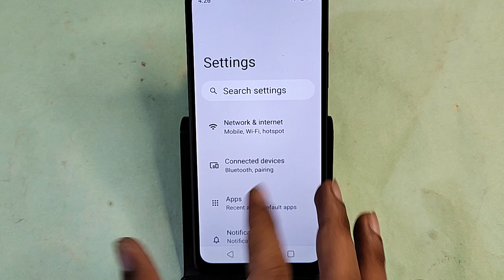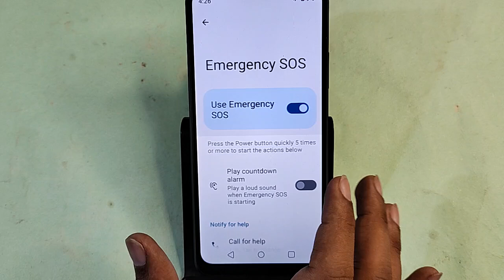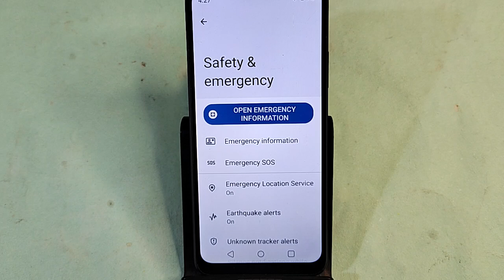Oppo A3 Pro 5G me emergency SOS Kaise hataye, how to remove emergency SOS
oppo phone me emergency sos kaise hataye,oppo me emergency call kaise hataye,oppo me emergency call kaise band kare,oppo mobile me emergency call band kaise kare,how to disable emergency call on lock screen oppo